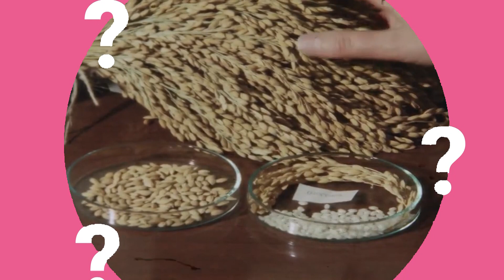Дали знаете? - Кочански ориз и Приказната за лебот "Слоешница"